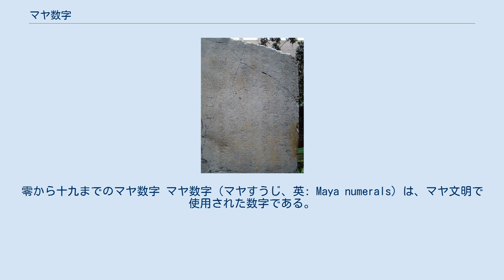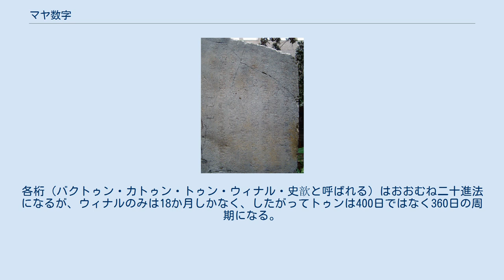マヤ数字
零から十九までのマヤ数字 マヤ数字（マヤすうじ、英: Maya numerals）は、マヤ文明で使用された数字である。
点と棒を使い、五進法的であると同時に二十進法的な位取り記数法でもある。
 マヤ数字は、点を「1」、横棒を「5」として示す。
横棒を使用する場合、たとえば6は「点1個の下に横棒1個」(1 + 1×5) 、19は「点4個の下に横棒3本」(4 + 3×5)であり、点が上で横棒が下になる。
また、ゼロを表す文字には貝殻模様など、さまざまのものがある。
興味深いことに、マヤ語自身の数の数えかたは五進法的ではない。
 20以上の数については位取り記数法を使用する。
小さい桁を下に、大きい桁を上に、縦に並べて書く。
二十進法なので、二階となる整数第2位は「二十の位」、三階となる整数第三位は「四百の位」、四階となる整数第四位は「八千の位」、五階となる整数第五位は「十六万の位」である。
 ただし、マヤ文字で位取り表記を使っているのは『ドレスデン絵文書』に見られる乗算表と天文学計算の箇所だけである。
 位取り記法のかわりに、月の形をした文字が20を表すことがある。
朔望月の日数を表すのに29日が月+9で、30日が月+10で表される。
 頭字体と呼ぶ神の顔を表す文字や、全身体と呼ぶ神の全身を描いた文字が数字のかわりに使われることがある。
こちらも0から19までの20種類がある。
10を表す文字は頭蓋骨であり、13から19までの顔は3から9までの顔の一部分を頭蓋骨に変えたものと考えられる。
 ラ・モハーラ石碑のマヤ数字。
最も左の行に、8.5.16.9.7 点と棒を使った文字表記はマヤの石碑や絵文書で使われるために「マヤ数字」と呼ばれているが、マヤ以外のいくつかの文字体系でも共通して用いられる。
 メキシコのベラクルス州ラ・モハーラ遺跡の1号石碑では、独特の文字で碑文が書かれているが（ラ・モハラの文字、エピ・オルメカ文字などと呼ばれる）、その最も左の行に、上から順に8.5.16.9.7を意味する数字が彫刻されている。
これは長期暦で西暦156年の日付を表す。
同様の点と棒による数字表記はサポテカ文字にも見られる。
 マヤ暦には、ほかのメソアメリカの暦と同様、1年が365日のハアブと、1年が260日のツォルキンという2種類の暦があった。
ハアブは20日×18ヶ月と、ワイェブという余分の5日から構成される。
各月には専用の名前があるが、月内の各日(着座(chum)、1-19)は数字で表され、月を表す記号の左に接して書かれた。
またツォルキンは特別の名を持つ20日の周期と1から13までの数字によって表される周期の組み合わせによっていた。
いずれも数字は点と棒の組み合わせによって表される。
ツォルキンとハアブの組み合わせによる約52年の周期をカレンダー・ラウンドと呼ぶ。
 これに対して長期暦は5桁の数字によって表される日付である。
各桁（バクトゥン・カトゥン・トゥン・ウィナル・史歆と呼ばれる）はおおむね二十進法になるが、ウィナルのみは18か月しかなく、したがってトゥンは400日ではなく360日の周期になる。
 Unicode version 11.0（2018年6月）から、U+1D2E0 … U+1D2FF (Mayan Numerals) に、マヤ数字が定義されている。